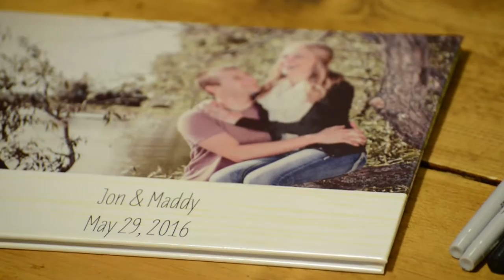Madeline & Jon Bach wedding 5.29.16 Viva La Video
Produced by Eric Ash of Viva La Video LLC.